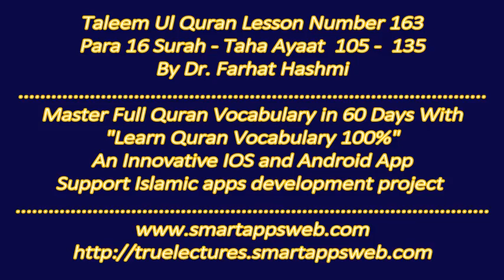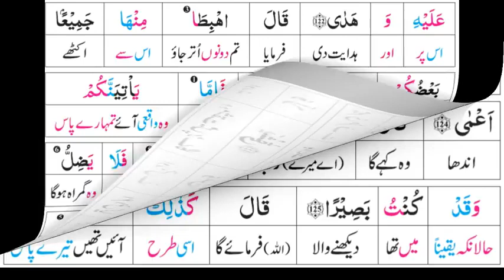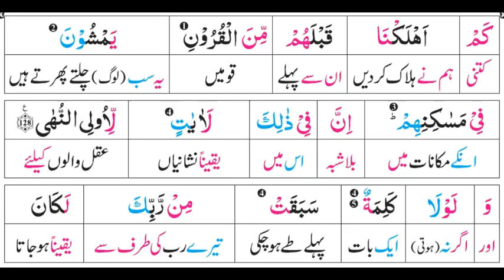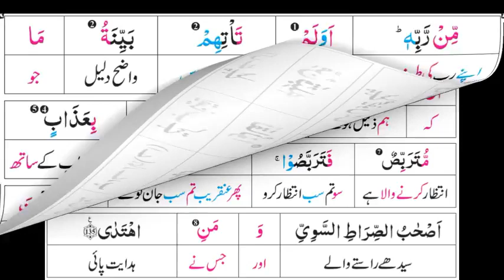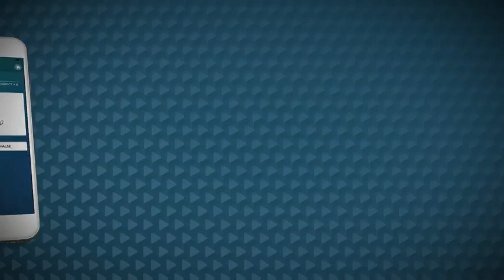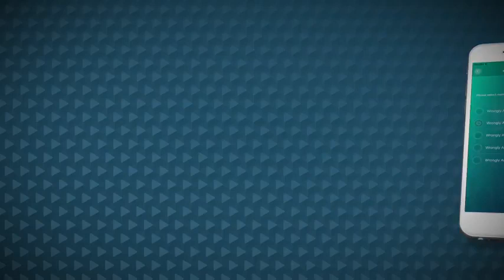P16TL163 Taleem Al Qur'an Para 16 Surah Taha Ayat 105 135